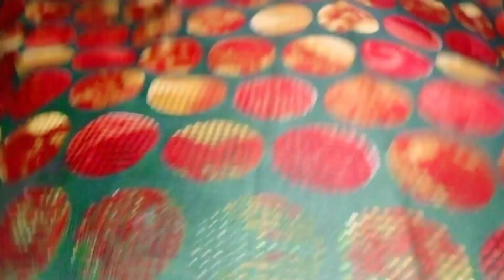हमारा भाई हुआ है पहली बार देखा भाई को|| pahadi lifestyle vlog || valley pahadi